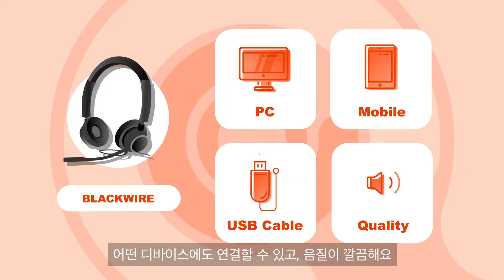폴리 모션그래픽 홍보 영상 (Poly motion graphic)